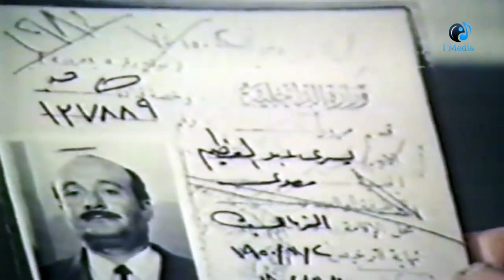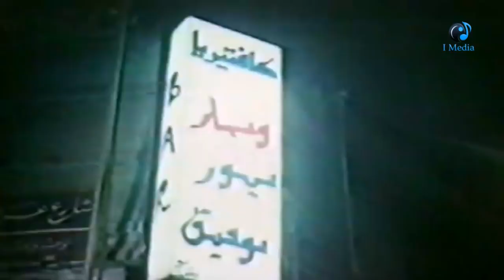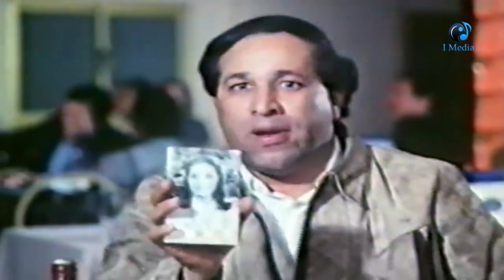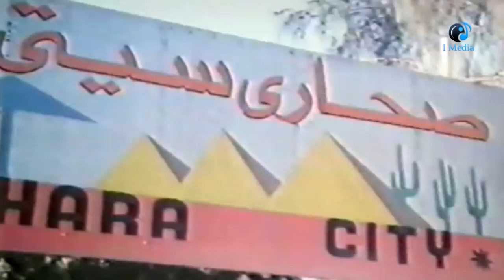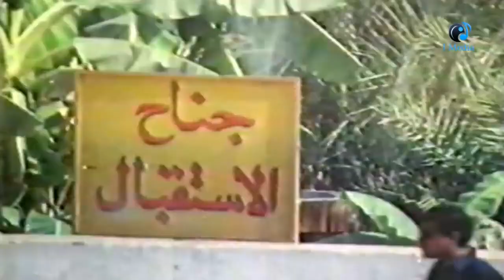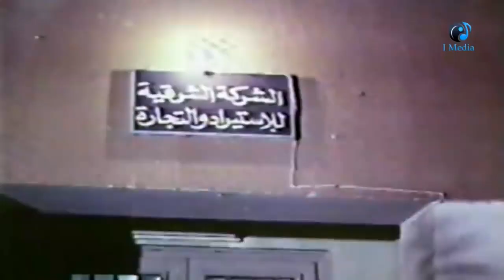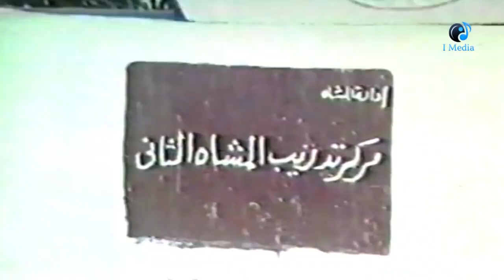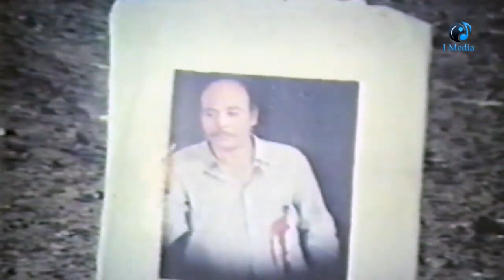الجميلة ليلى علوى و سمير غانم و يونس شلبى و سعيد صالح و الفيلم النادر ( المشاغبون فى الجيش )